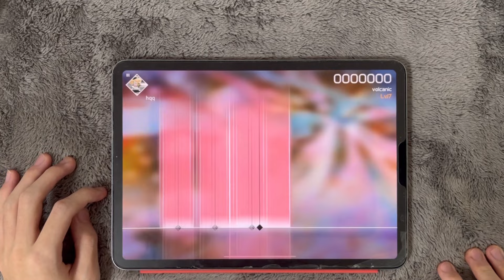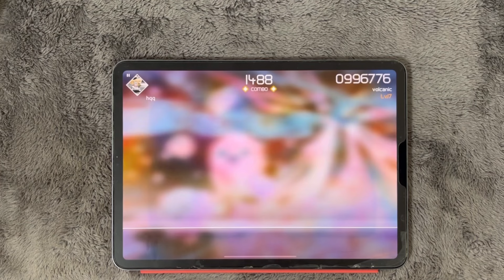レーザービーム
なにをかんがえているんだ
Player:粉塵・HQQ

※動画の使用・転載につきまして。
HQQの動画を使用する際のご連絡は不要です。
また、動画の転載に関しても可能です。
(動画を転載する際、収益化等で直接的に収益を得るのはお控えください)